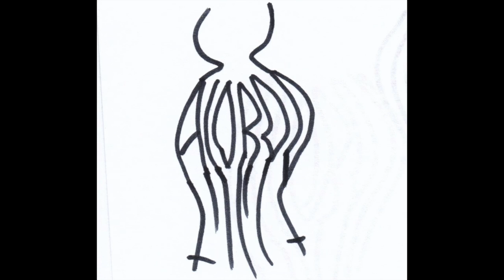ACOROD - Trinta (Demo)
ACOROD Demos